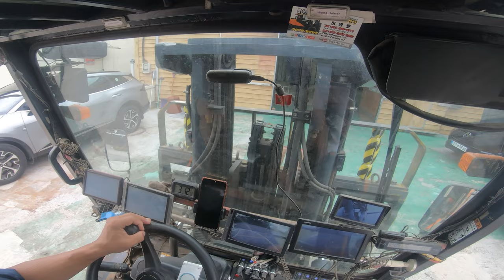드림지게차) 오랜만에 기계 한대 내립니다.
k-forklift.